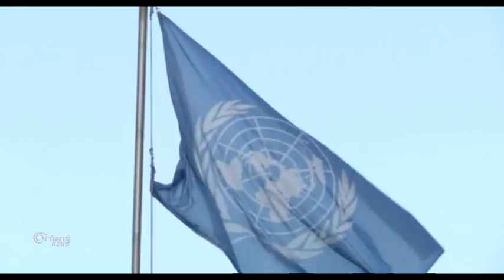Rikberiya Sûriyê li ser nenavendiya Rêveberiya Sûriyê tekez dike